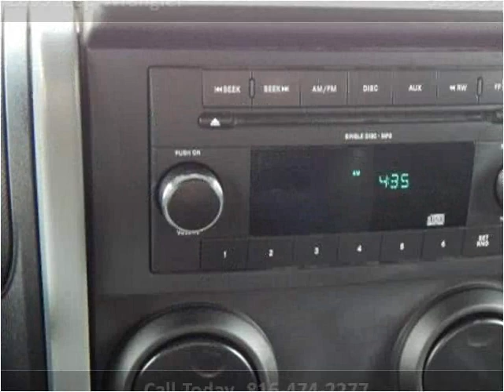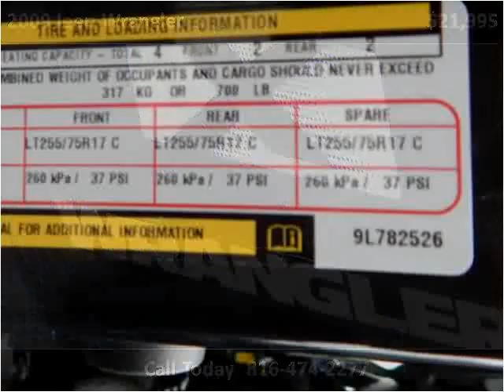2009 Jeep Wrangler Used Cars North Kansas City MO